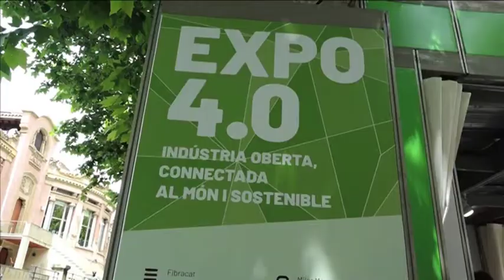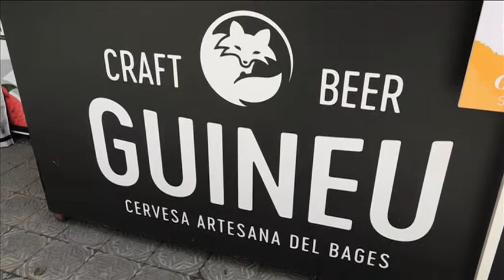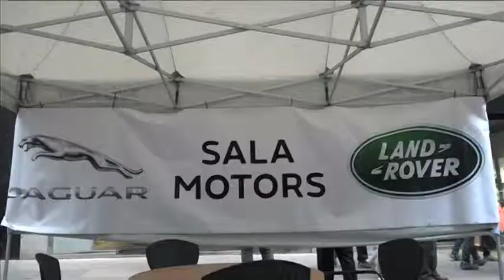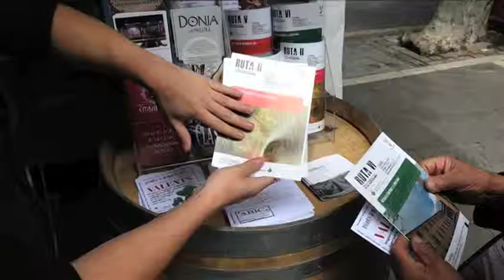Valoració positiva de la Fira Expo Bages